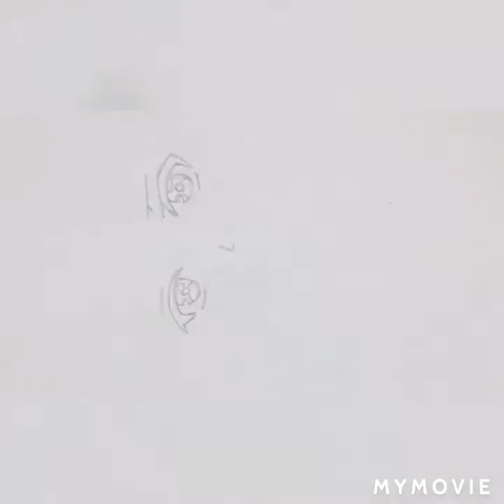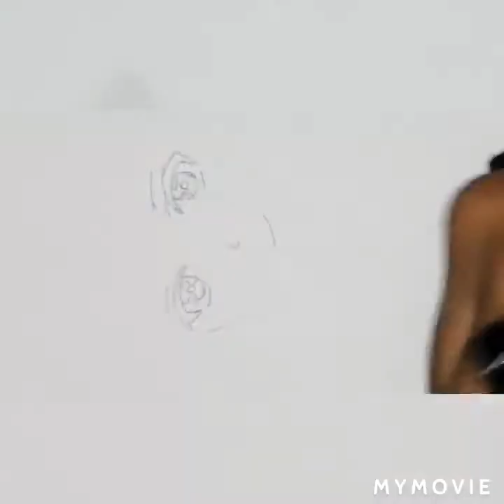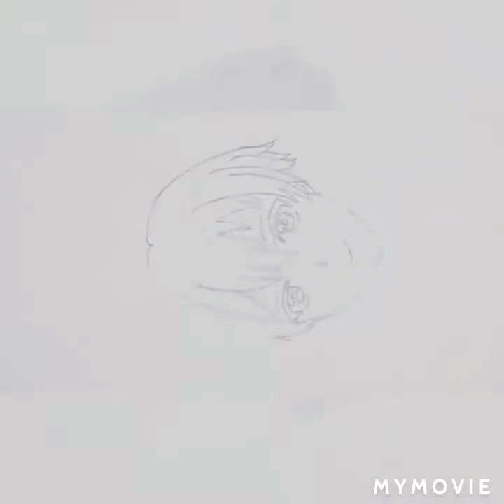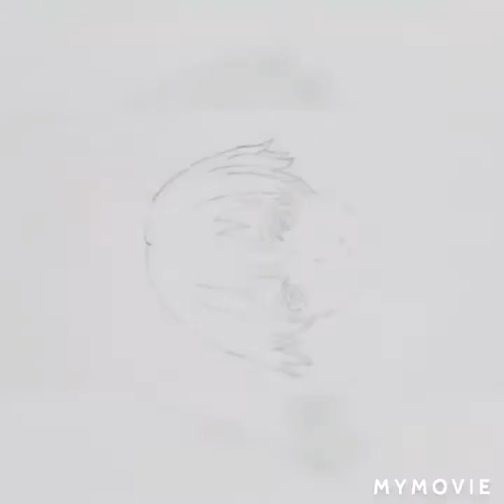Anime boy sketch / hope u like my video/ subscribe and like for more.... Enjoy❤️🎉💜